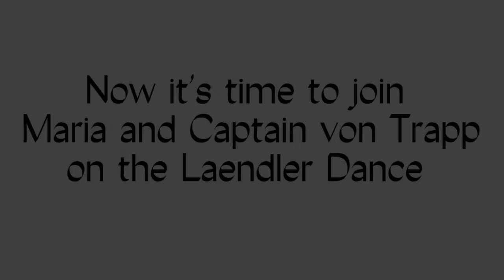That Brazilian Couple Teaches The Sound of Music’s Laendler Dance - Tutorial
We partnered with The Rodgers & Hammerstein Organization and The Sound of Music to celebrate International Dance Day!
One of the most romantic scenes from the musical is when Maria and Captain von Trapp dance the Laendler together at the party – and begin to realize that they’re falling in love!
The Laendler is a traditional Austrian Folk Dance that has been popular since the 1700s.
We recreated the iconic scene from the film and a step-by-step tutorial so that you can learn the dance, too!

Follow our personal accounts:
Junio Enrique